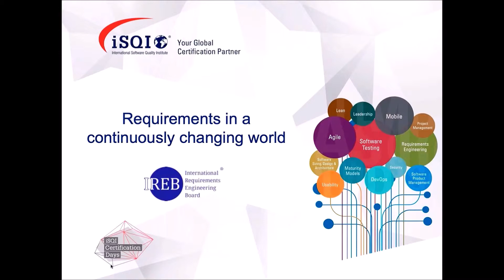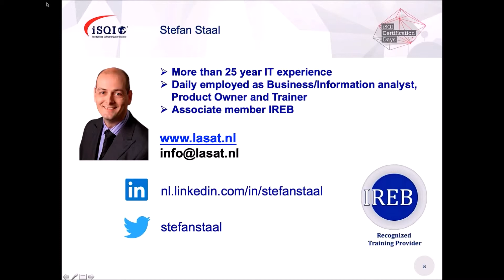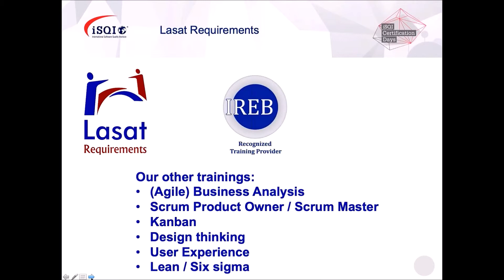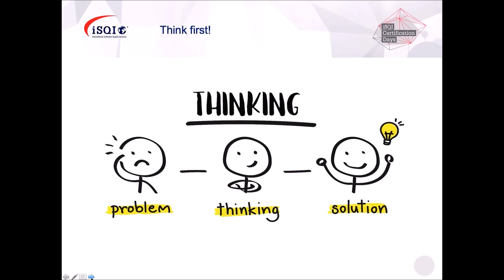CertDays 2019 IREB® Webinar Trailer (Stefan Staal)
In order to facilitate and guide an (IT) change, it is necessary to discuss with the stakeholders “sufficiently” about what they want to achieve. “Sufficiently” in the sense of just enough for the phase in which the project finds itself. This requires the right skills and techniques to facilitate this well. The IREB certifications help you to obtain the basic skills and knowledge (Foundation level) up to specific specializations (Advanced levels).
Watch this webinar if you want to understand what the importance is of Requirements Engineering, and/or want to know more about the IREB certifications.
About Stefan Staal, Trainer, coach and consultant at Lasat Requirements:
With over 25 years of experience in IT, Stefan has cooperated in many projects. In this period he has fulfilled various roles; software developer, tester, requirements engineer, architect, project leader etc. In all these roles, Stefan learned that there was a lack of requirements, changing requirements and even incorrect requirements. This sometimes resulted in the final solution not being accepted. In the last 10 years he has studied this issue and found a benchmark for good requirements engineering practices in the IREB certifications. He now trains and helps professionals to apply these skills and methods in practice, regardless of the nature of software development (i.e. waterfall, agile).